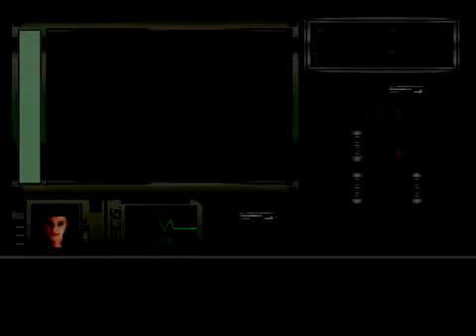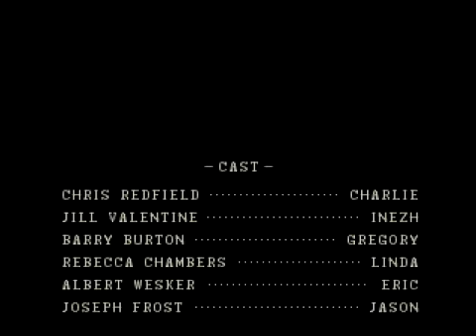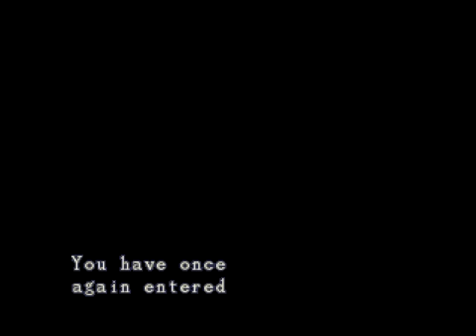Resident Evil: Director's Cut - Playthrough (part 20 ~final)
Hey, I'm playing through Resident Evil: Director's Cut for the Playstation! Figured I'd close out the original trilogy, since I already did playthroughs of (the far superior) Resident Evil 2 & 3.